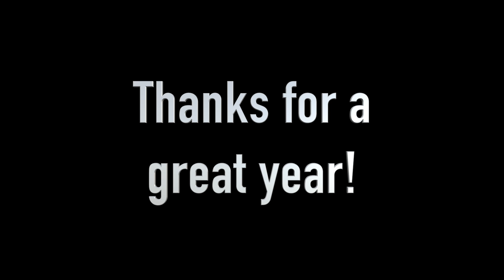Best of 2019 - Hey Stripes! The Micd Up GoPro Hockey Refcam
Today on Hey Stripes! The Micd Up GoPro Hockey Refcam, we have a compilation of some of the best goals, plays, fights, and moments on the ice in 2019. Thank you so much for coming along on this fun ride with me. We've had a lot of great chats about hockey on here. Discussions about particular rules, they way you should conduct yourself on the ice, how to improve as players and refs.
Some of you have been around since the start. All of you have been helping the channel grow by liking the games and telling your friends.
I hope 2020 will be a big year for this channel, and with your help, it will be!

See you all in 2020...and remember, keep your head up!

-Stripes

HS DIV 2019